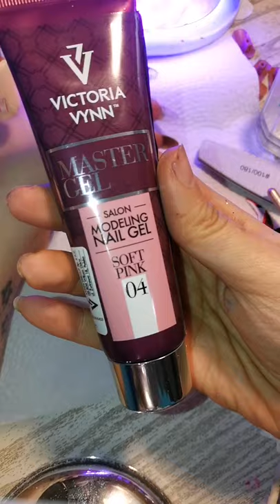Francesa Reversa em Master Gel (poligel)